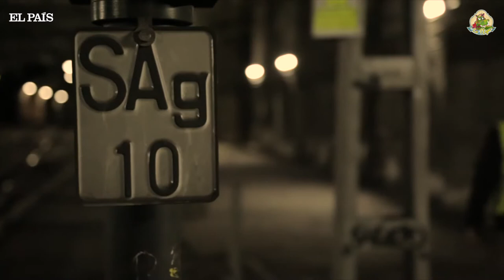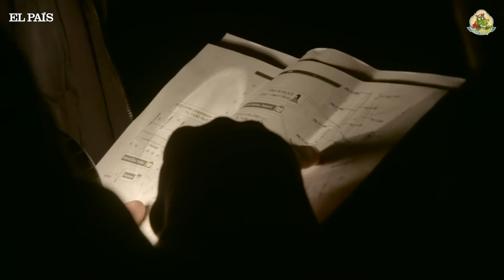LOS TÚNELES OLVIDADOS DEL METRO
Hoy, y para iniciar la semana de curiosidades os traemos este pequeño vídeo de la red de metro de Madrid, la cuál esconde cuatro tramos inaccesibles para los viajeros, uno de ellos, una ignota joya de 1932. Mañana comenzaremos a publicar curiosidades y misterios de nuestro barrio con motivo de "Halloween”. Así que estad atentos/as a nuestra página para no perderos ninguna de las publicaciones.